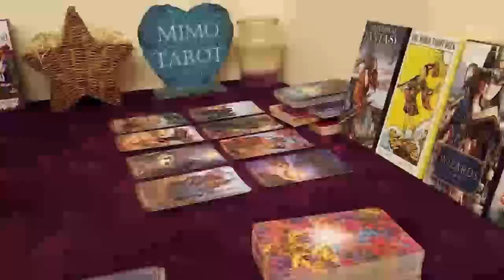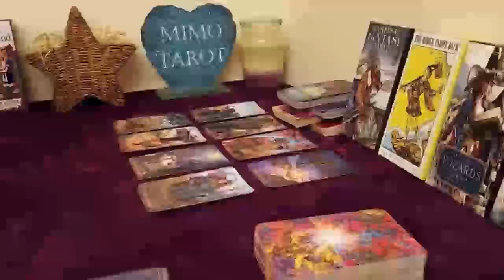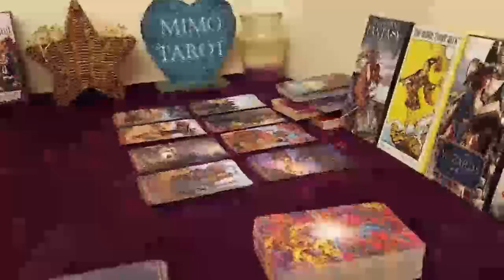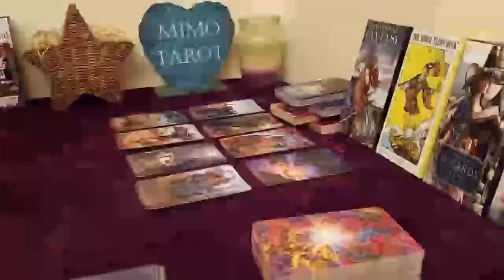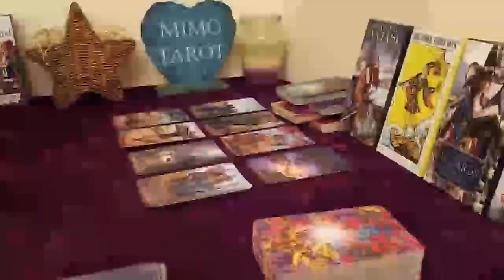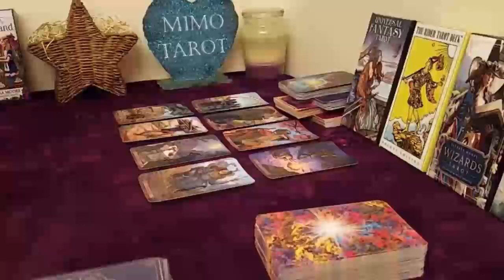SAGITTARIUS TAROT LOVE READING SOMEONE WANTS BACK IN